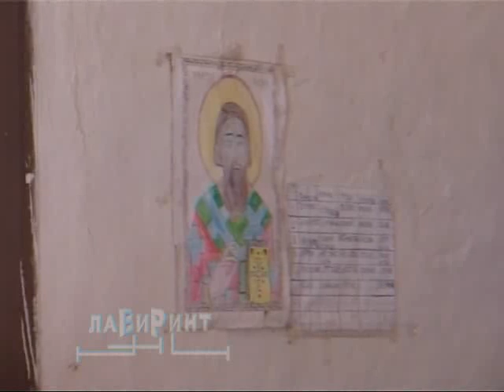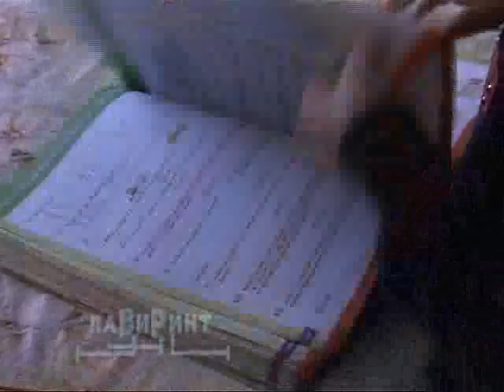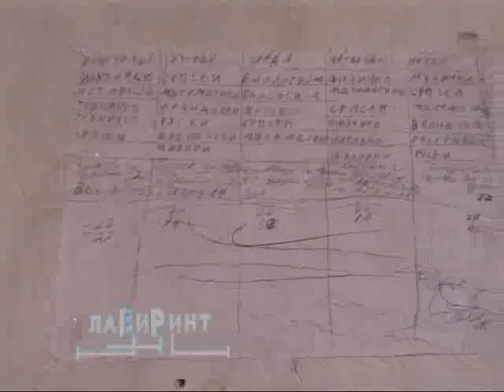RTV Vranje Lavirint emisija 1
Lavirint, emisija 1, Radio televizija Vranje